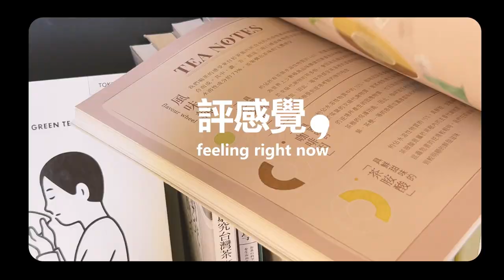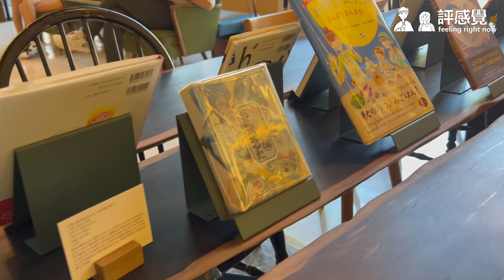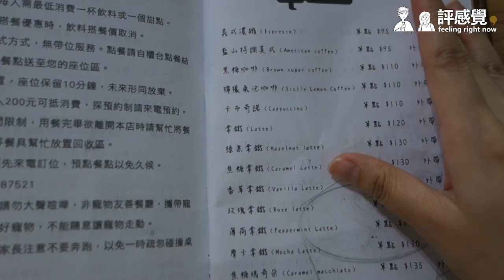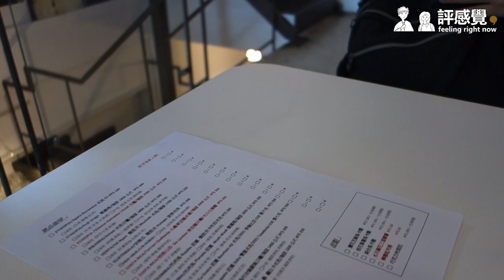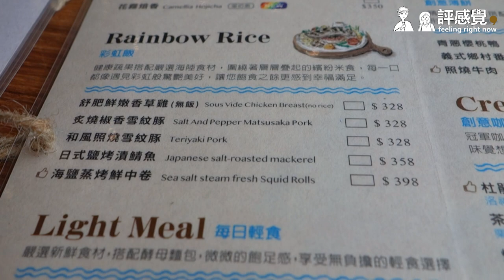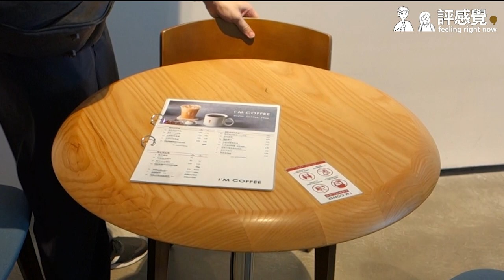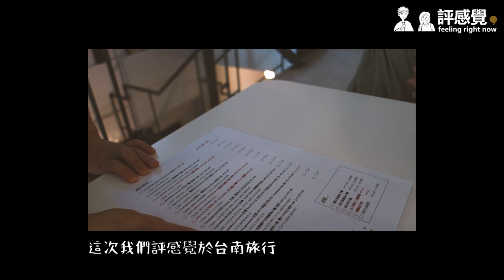走在台南，找尋寬敞、明亮、不限時間的咖啡館，享受悠閒｜TainanCoffee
臺南咖啡圖鑑，本次旅行共搜集5件。
幸運地找到1間很適合讀書學習、敲打筆電的咖啡館。
コーヒー大好き(´∀｀*)

拍攝資訊
× 日期 2022/07

音樂
Kevin MacLeod創作的「Canon in D Major」是依據 創用 CC (姓名標示) 4.0 授權使用。

00:00 影片開始
00:43 鷲田咖啡吧
02:13 為你煮咖啡
03:08 道南館
04:11 成真咖啡
05:18 I’M COFFEE
06:13 店家總結

更多追蹤
× 憑感覺評感覺